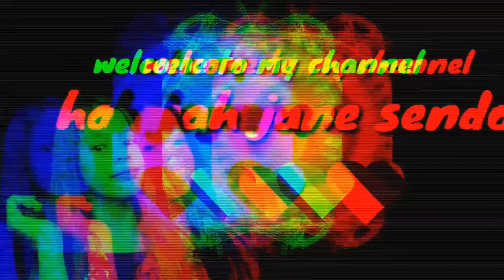Whisper challenge with jay-m (Part2) kainan ng kamias 😂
Hi guys i hope you like this video and dont forget to like,comment,share,subscribe,and click the timing bell para updated ka sa aking mga bagong video than u all and always keep safe sainyu 😊💖